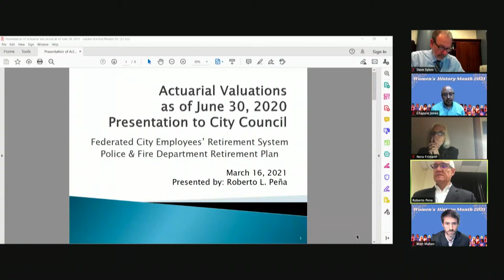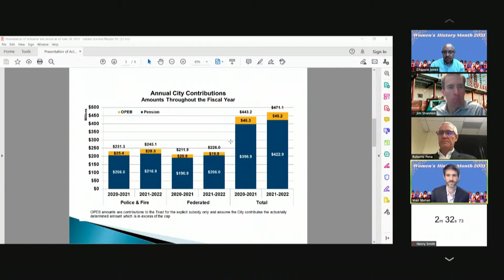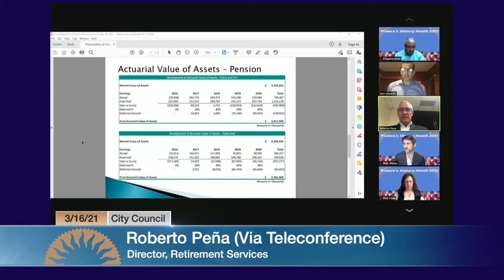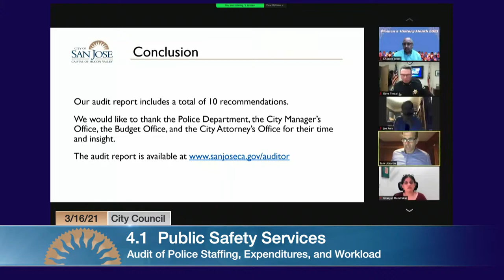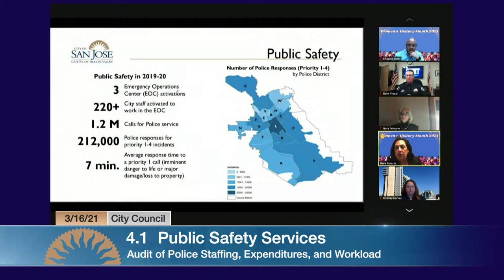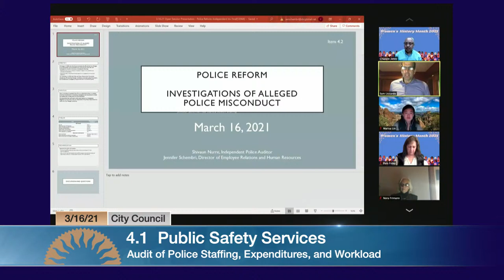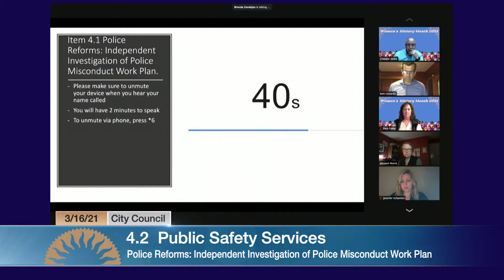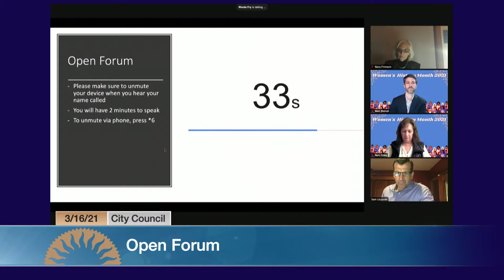MAR 16, 2021 | City Council, Evening Session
City Council Evening Session of March 16, 2021